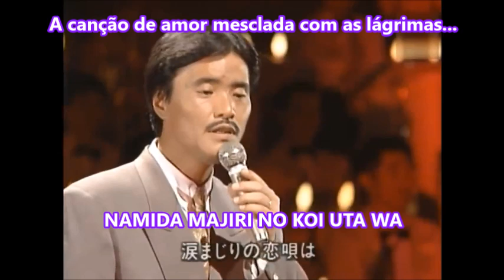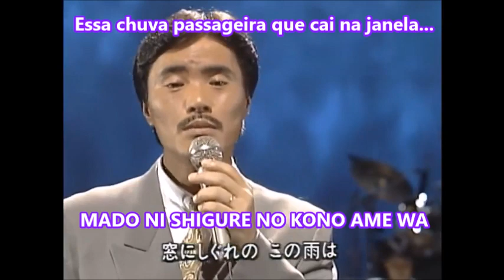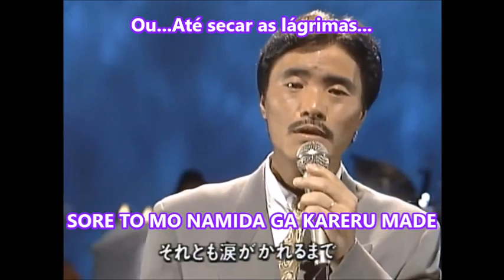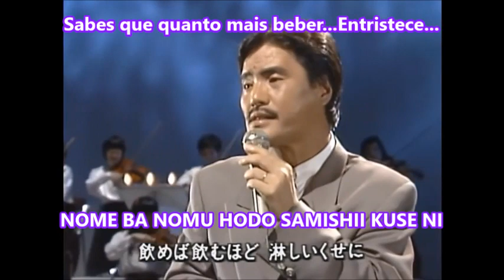恋唄綴り / KOI UTA TSUZURI - 堀内孝雄/HORIUCHI TAKAO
KOI UTA TSUZURI  / Redigindo a Canção de Amor
                         HORIUCHI TAKAO
                     Letra: ARAKI TOYOHISA  /Mús.: HORIUCHI TAKAO

A canção de amor mesclada com as lágrimas...
Será a dor no coração...Ou será a lembrança
Ou...Será daquela época da infância...
A canção de ninar no colo da mãe...